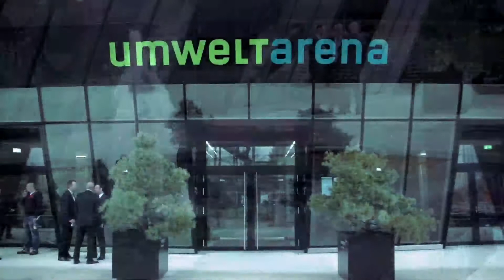aboutFLEET EVENT 2012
Impressionen und Meinungen zum aboutFLEET EVENT 2012: Das dreiminütige Video bietet Ihnen Einblick in den vergangenen aboutFLEET EVENT.